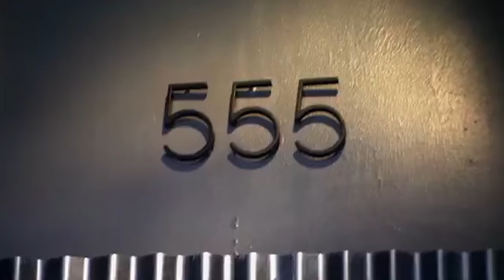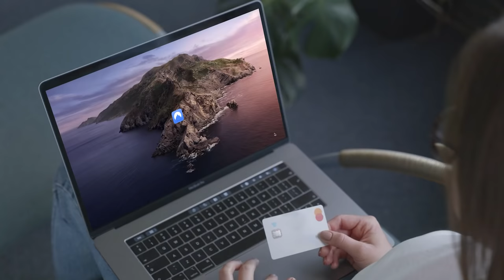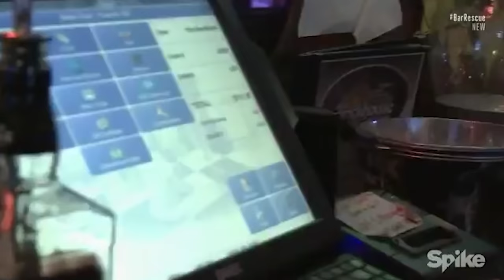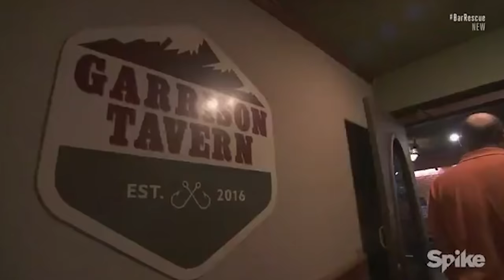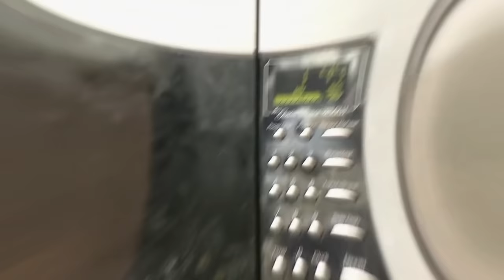Bar Rescue Bars | Where Are They Today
Bar Rescue brings in John Taffer to bars that are doing poor and helps them improve their failing business. By the end of the episode they much better and the business does well. But what happens after John Taffer leaves? Does the bar continue to thrive? Today we are going to go over where the bars from Bar Rescue are today .

Featured Bars:
Triple Nickel Tavern
Summit House Grill
St8 Pub
Brickhouse Bar & Grill
Sam Jordan's

Other Videos You May Enjoy:
7 Biggest WTF Moments | Bar Rescue